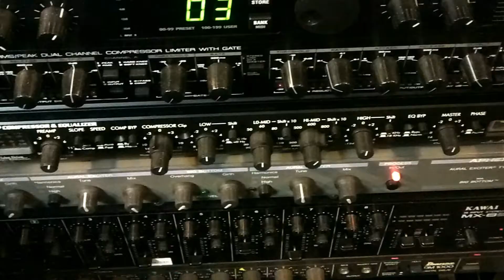Guitars, Christian Music, and You!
Paul Gibbs shares his thoughts about different styles and kinds of guitars, and reminds us that it's not the quality or cost of the instrument, but the Musician doing the playing, that makes the difference. Whether it's music, or another gift and talent, God wants us to just make ourselves available to Him, to be used as He directs, to be a blessing to others!